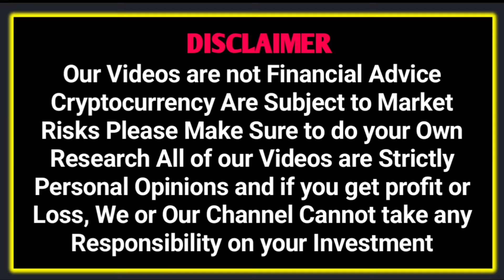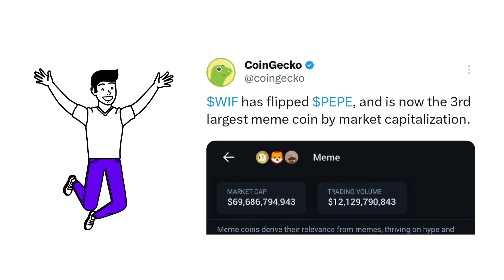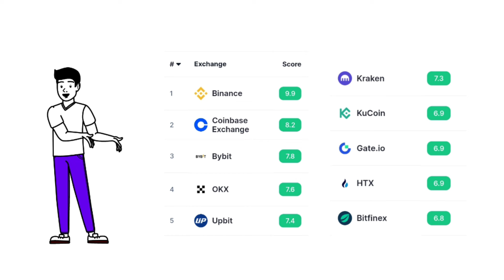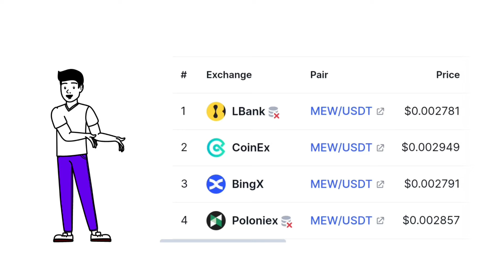Top 10 AI Coins | Top 10 Exchanges | I Purchased this New Meme Coin | ADA, DOGE Updates